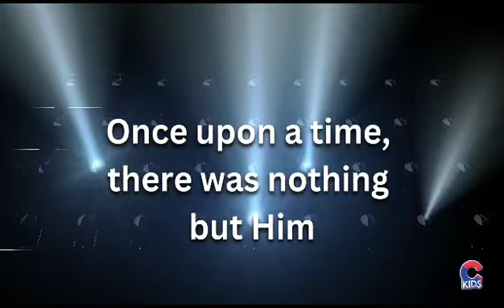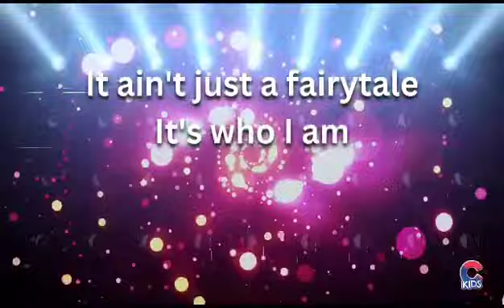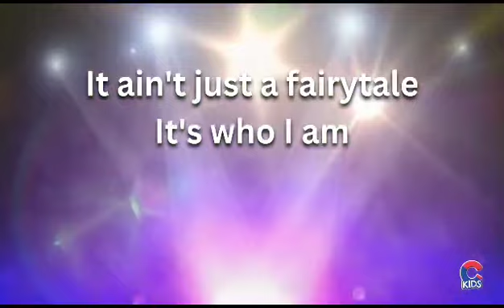Ckids Song, Hebrew Chapions end of year.